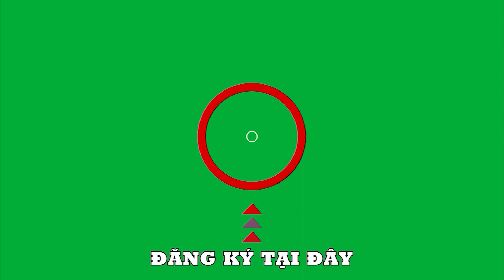Intro Careless Whisper Saxophone Saxophone lofi | Saxophone Song Famous - Album 83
Intro Careless Whisper Saxophone | Saxophone Song Famous - Album
🍀 Beautiful Relaxing Music - Stress Relief Music, Positive Energy, Study Music, Meditation
Music for:
Relaxation and Meditation.
Guided meditations.
Sleep relaxations.
Study.
Yoga, reiki, spa, massage sessions ...
Do chores.
Wellness.

🍀 In our channel you can find relaxing music for: sleep, meditation, yoga, zen, spa, massage, study and concentrate ...